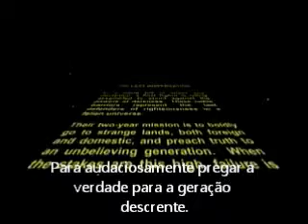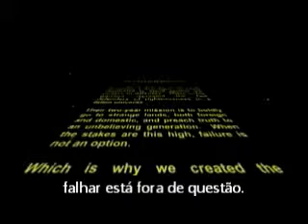CTR WARS (legendado em PT)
Está em dúvida se deve ou não servir uma missão? Este video pode ajudar a tomar sua decisão ^^